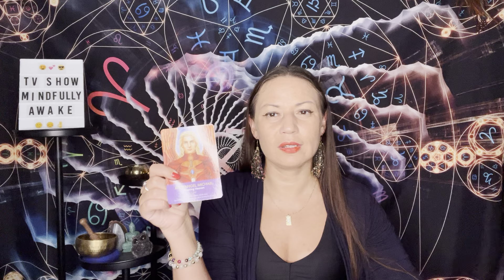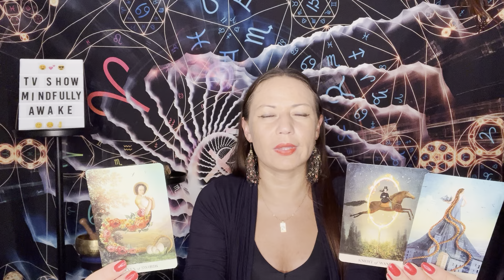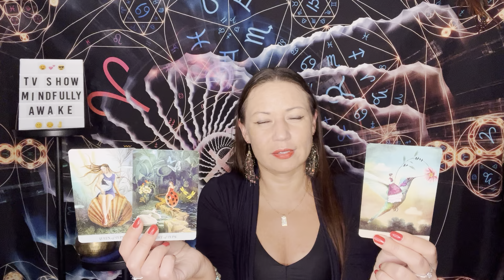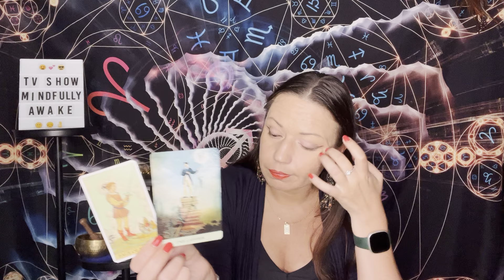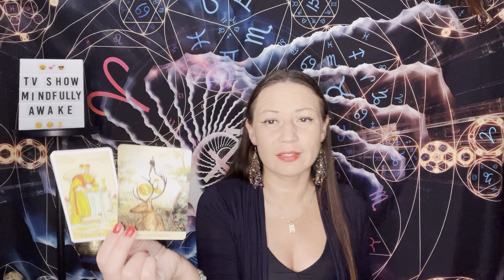🍁 TWIN FLAME EQUINOX TAROT READING | Divine protection is granted 🤗 time to step into the unknown 😲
Watch my show "Mindfully Awake" every Friday at 6 pm EST on Youtube, Facebook and all podcast platforms. Playlist with the aired episodes is here: